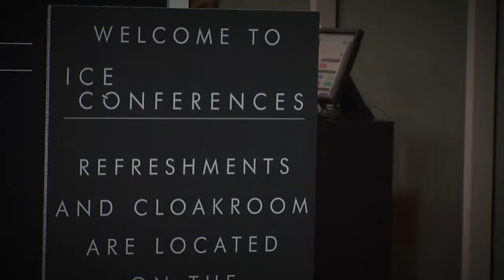ICE 2016 Conferences &Seminars..in pictures